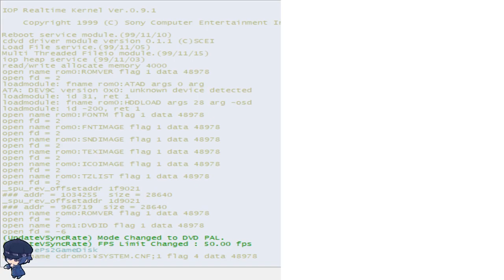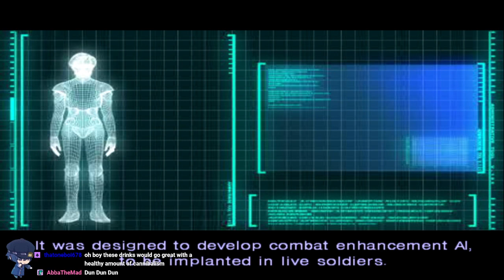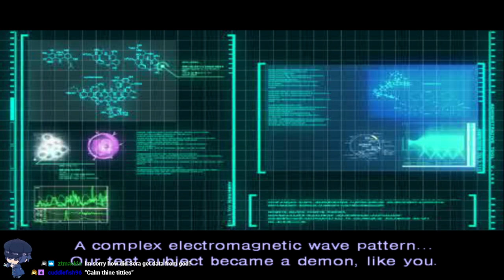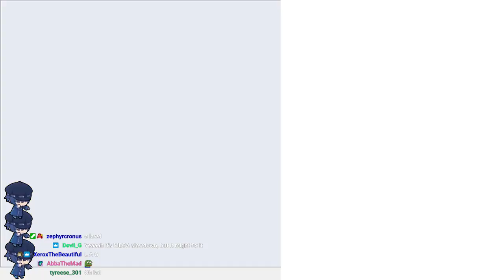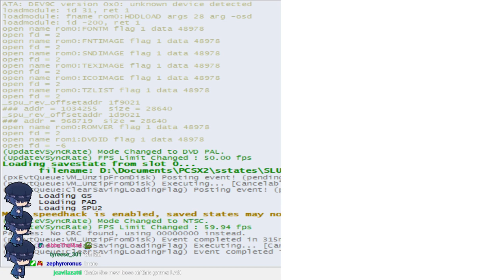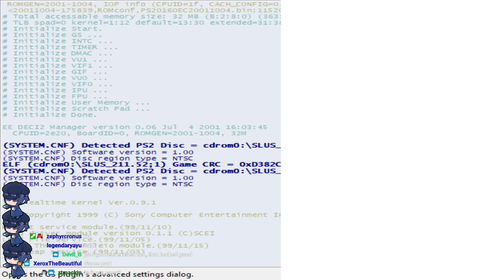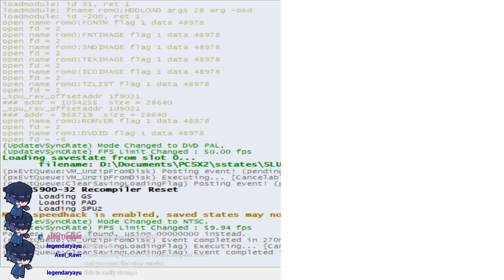Digital Devil Saga 2 Playthrough #1.5 - The Exposition Drop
Complete with "What the fuck"